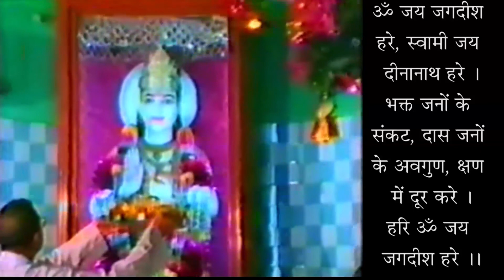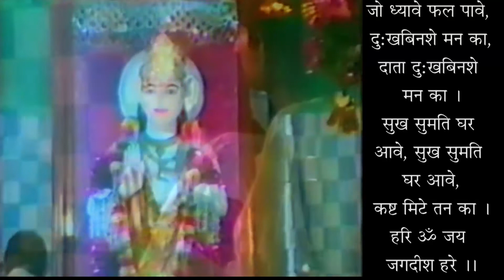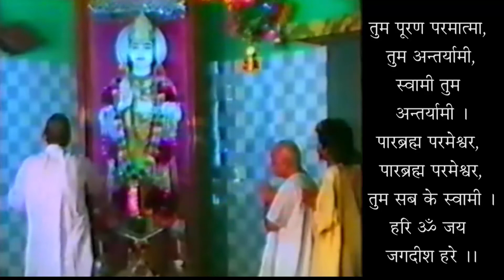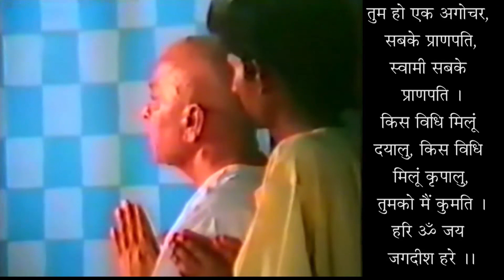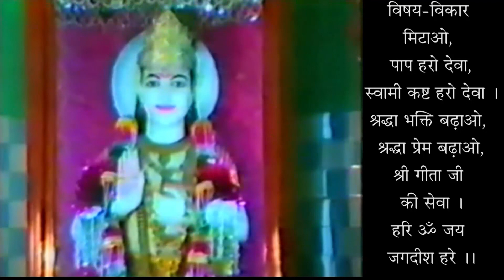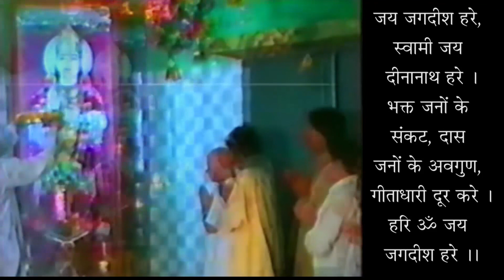Sadhak Savdhaan - Mann Ko Na Bhatkaye - Geeta 02-65 - 19970609 - Beware - Don't Let Your Mind Wander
साधक सावधान - मन को न भटकायें - गीता 02-65 - स्वामी श्री गीतानंद जी महाराज
Sadhak Savdhaan - Mann Ko Na Bhatkaye - Geeta 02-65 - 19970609 - Beware - Don't Let Your Mind Wander - Swami Shri Geetanand Ji Maharaj